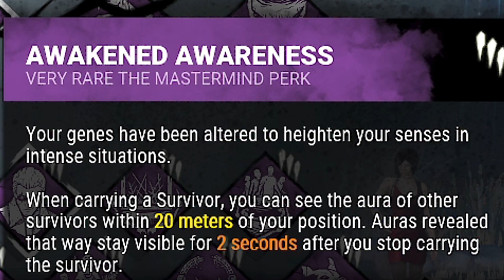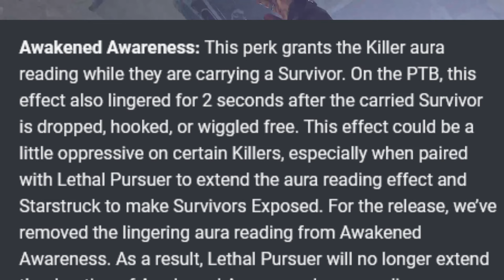This is the Real Problem with Nurse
So 'Awakened Awareness' was nerfed by behaviour before it even made it to live servers, this made me think of a point often made by Otzdarva, that Nurse is 'bottle-necking' the killer perk pool in Dead by Daylight.

- I stream daily over here
- To keep up with new streams/videos